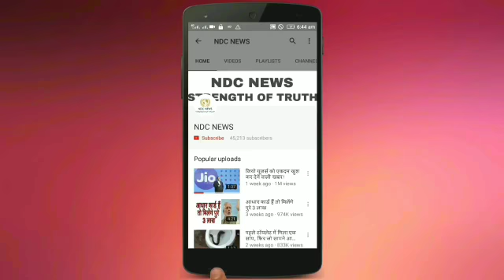एयरटेल ने अपने 349 रुपए और 549 रुपए वाले प्लान में किए बड़े बदलाव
2) अगर आपकी भी कलाई पर यह 3 और 4 लाइनें हो तो आप भी हैं बहुत स्पेशल, जानिए कैसे

4) सलमान की पूर्व भाभी मलाइका का एेसा चांदी अवतार घायल कर देगा आपको, देखें HOT PICS

5) कभी 800 रुपए में नौकरी करने वाली मुकेश अंबानी की पत्नी नीता ने शादी से पहले रखी थी ये शर्त

2) अगर आपकी भी कलाई पर यह 3 और 4 लाइनें हो तो आप भी हैं बहुत स्पेशल, जानिए कैसे

4) सलमान की पूर्व भाभी मलाइका का एेसा चांदी अवतार घायल कर देगा आपको, देखें HOT PICS

5) कभी 800 रुपए में नौकरी करने वाली मुकेश अंबानी की पत्नी नीता ने शादी से पहले रखी थी ये शर्त